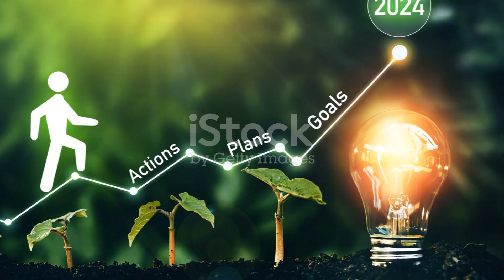Boost Your 2024 Top 3 Productivity Hack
StoryScience: Science Experiment !
Do you ever wonder if those crazy things you hear about science are actually true?

            Join StoryScience as we put science myths to the TEST!

 We'll use awesome animations and clear explanations to BUST open the truth!  Science can be surprising, so buckle up and get ready to learn something new!